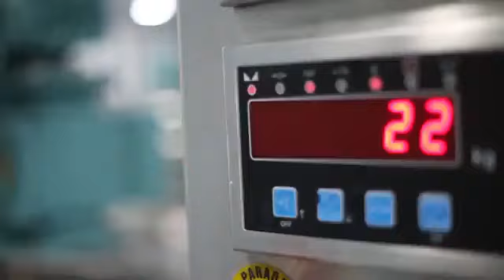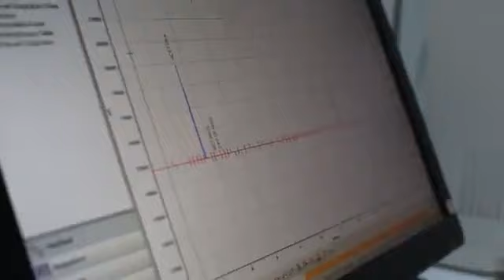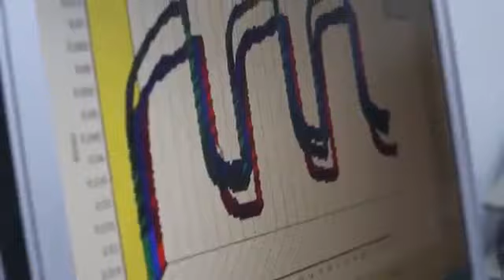Babaria Natural Aloe Vera Eye Contour Cream with Acmella Oleracea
Shop Original Babaria Natural Aloe Vera Eye Contour Cream with Acmella Oleracea at 28Mall.com to earn up to 28% Cashback Rewards. Check Babaria Natural Aloe Vera Eye Contour Cream with Acmella Oleracea

Register as FREE Member to get up to US$28 Shopping Credit HongBao and login daily to earn more HB$ points. Share More, Earn More - send your HB$ to your friends and when they accept your HB$, your account will auto top-up with MORE HB$ points.

or WeChat - 28Mall商城东南亚